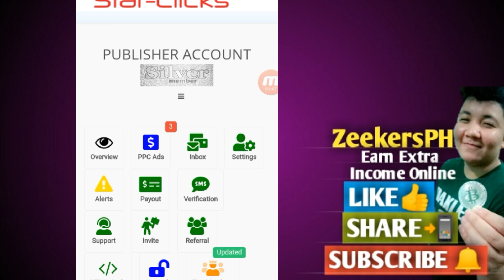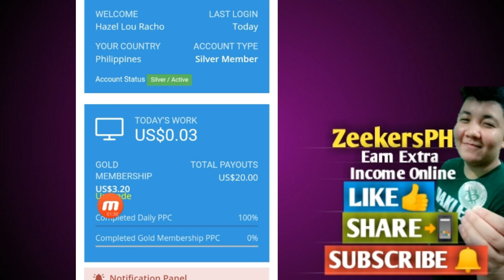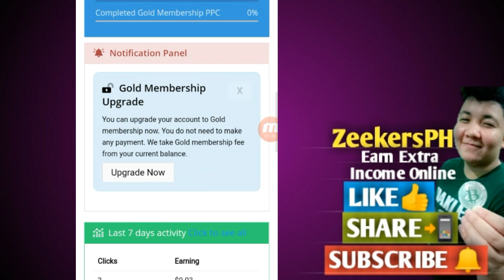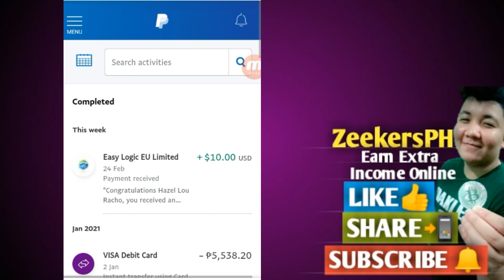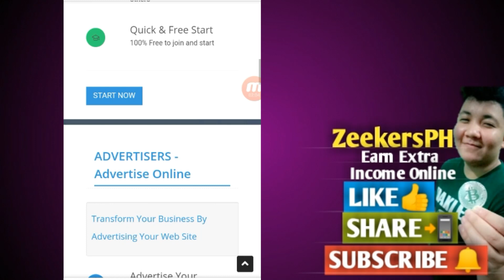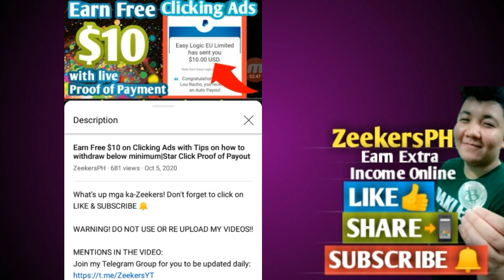$20 Total Earnings on Clicking Ads with Proof Of Payment | StarClicks | Easy Logic EU Limited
WARNING! DO NOT USE OR RE UPLOAD MY VIDEOS!!

🌈Help me get a 5,000 Subscribers kaZeekers for our $100 Giveaway 💰🌈

MY MOST RECOMMENDED SITE TO EARN
Earn Free Bitcoin ClickingAds Instant Withdraw

Earn Free $300 LBC Coin on LBRY Credits (LBC Token) register

Free $5 ZEC & DOGECOIN Daily just by logging in Instant Withdraw

Earn $0.01 ads per click legit site + get up to $2 upon sign up - LEGIT

Earn Free Unlimited $30 Paypal Money by playing answering english grammar quizzes, surveys, videos and a lot more!

REMINDER:
THIS VIDEO IS FOR EDUCATIONAL AND INFORMATIONAL PURPOSES ONLY. I or ZEEKERSPH CHANNEL CANNOT GUARANTEE YOU THAT YOU CAN MAKE MONEY USING THIS METHOD.

The information provided is not to be considered as a recommendation to buy or invest in certain assets or currencies, It is an educational and information resource to help traders to earn free money through an airdrops of their own decisions, experiences and past performance and is no guarantee of future success.

ZeekersPH Channel shall not be held liable or responsible to the participants for any damages, claims, expenses or losses of any kind whether direct or indirect.